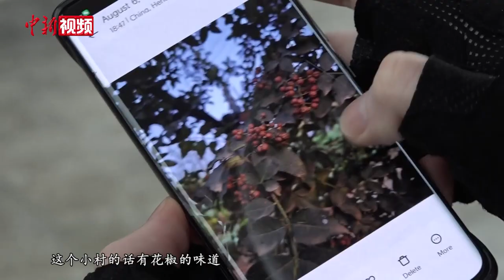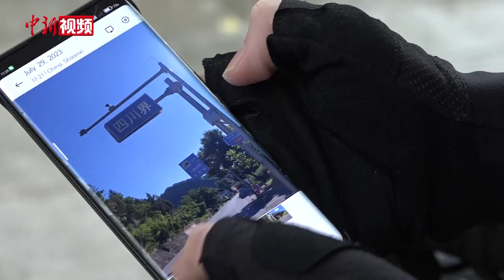24天2000余公里！四川大学法籍教师在骑行中感知中国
作为四川大学的一名外籍教师，33岁的法国人吉米已经在备课新学期的第一堂法语课。这个暑假，吉米从成都出发，用24天的时间骑行2000余公里，途经西安、郑州、济南等城市，最后抵达山东青岛。2014年，吉米来到中国留学。完成学业后，他曾先后在济南大学、山东大学担任法语外教，这一次的骑行也是他的故地重游。

虽然每天近100公里的骑行十分疲惫，但吉米还是坚持在休息之余写旅行笔记。在他的笔记中，既有中国的大好河山之美，也记录了当地民众的质朴善良。

在骑行过程中，吉米也曾打过“退堂鼓”，但旅途中的美妙经历和善良热情的当地民众让他坚持到了最后。

吉米在途中拍摄了大量的视频和图片记录自己的暑假骑行，他也打算把这段经历和他眼中的中国分享给新学期的学生们。（陈选斌）